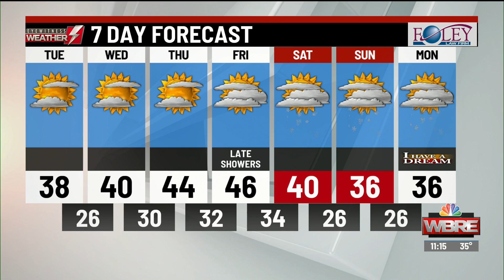Eyewitness Weather Webcast 1.12.21 11AM